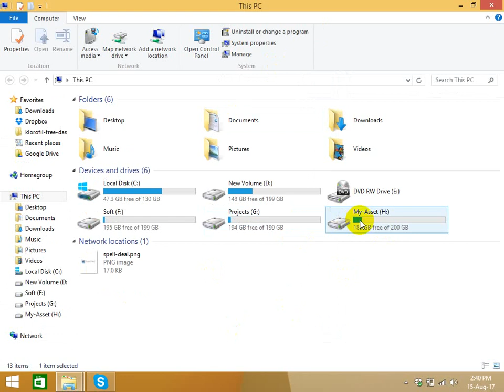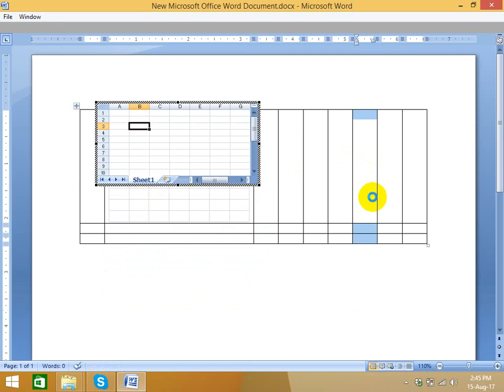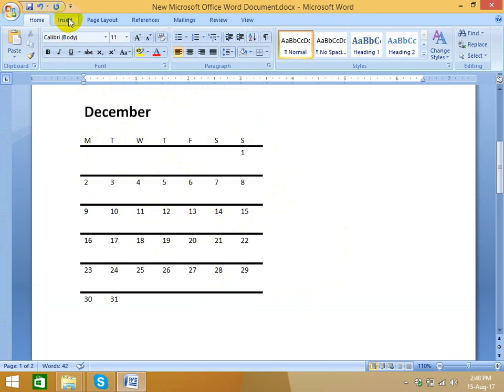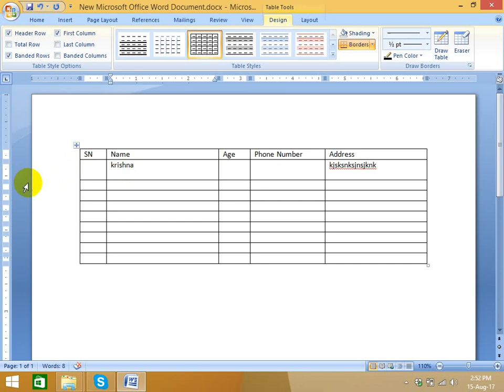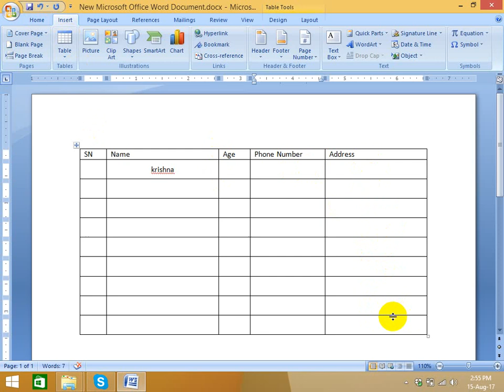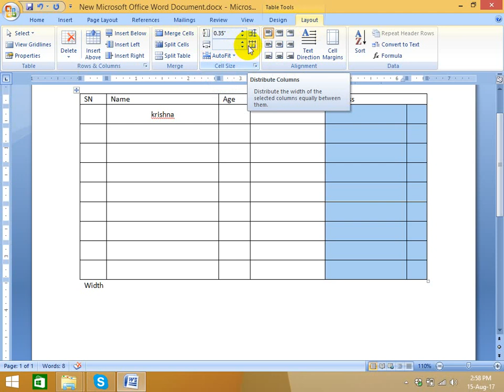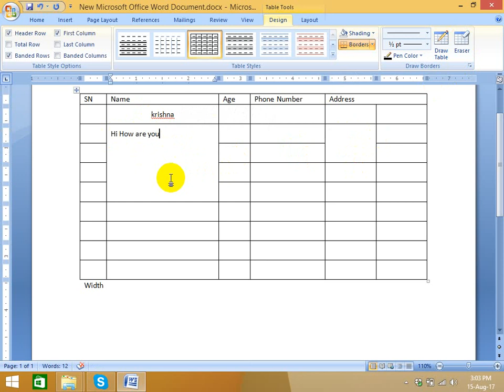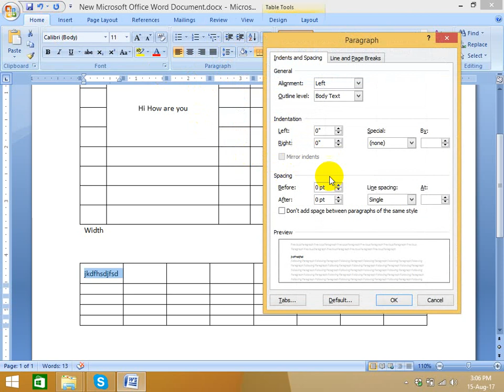class#5 (Part 1) Insert Menu